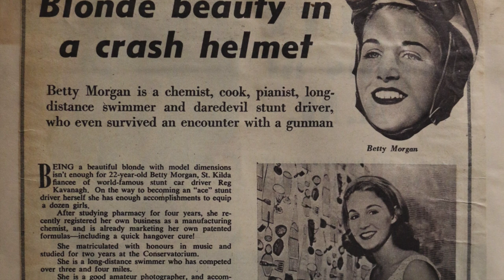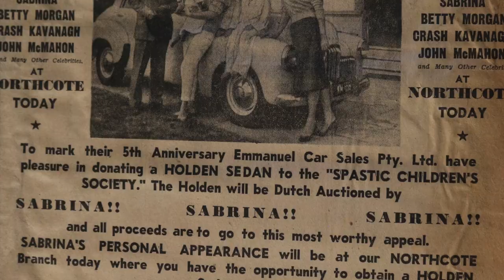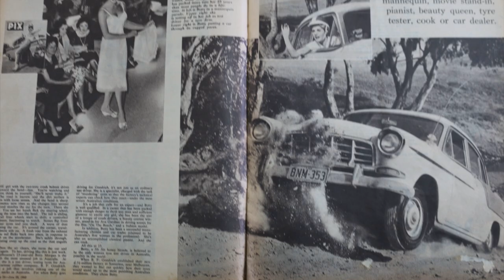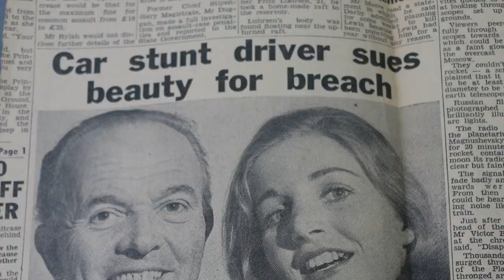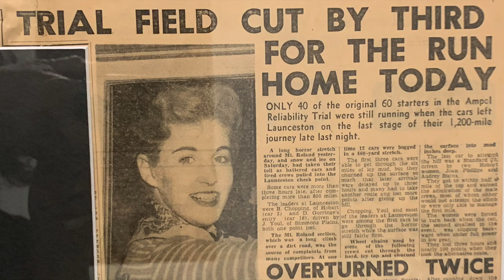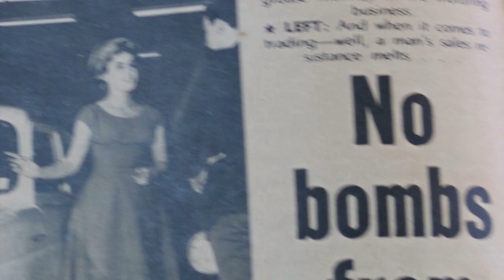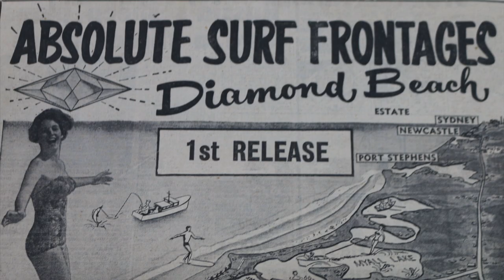Betty Morgan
Betty Morgan (26 October - 15 August 2021) is a style icon for the Australian motor industry. This video was prepared as a tribute for a memorial run organised by Old Girls on The Road in August 2022. Thanks to Darren and Christy Shiner for access to so many amazing photos. What a woman!

More about Old Girls on The Road: oldgirlsontheroad.com
See Old Girls on The Road: Instagram.com/oldgirlsontheroad
Like Old Girls on The Road

Old Girls on The Road is an original concept produced and directed by Tracey Walker.